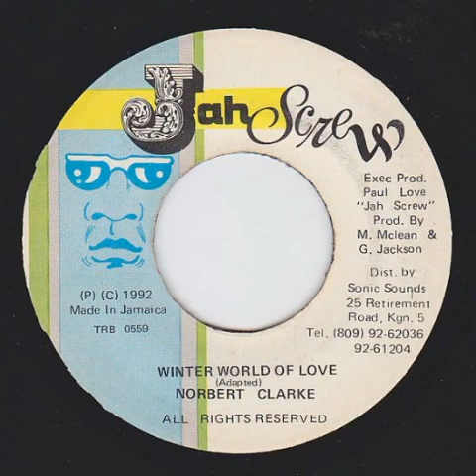Norbert Clarke - Winter World Of Love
Jah Screw Bam Bam Oeste 🇯🇲🎶🎶